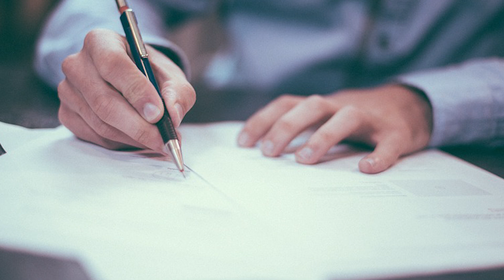В Новой Зеландии ввели 4-дневную рабочую неделю. Результаты удивили всех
Впоследствии начальство подвело итоги тестирования, которое длилось на протяжении шести недель, и сообщило, что компания окончательно переходит на новую систему.